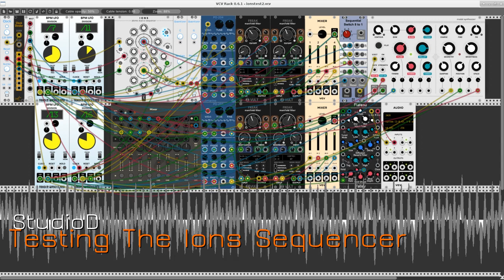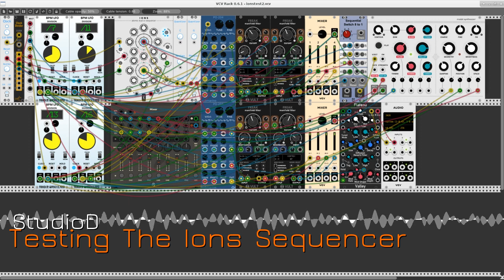Testing The Ions Sequencer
A little soundcheck for the Geodesics Ions sequencer for VCV Rack.